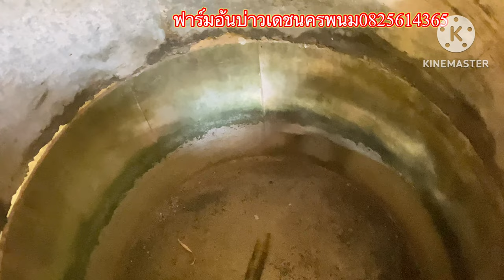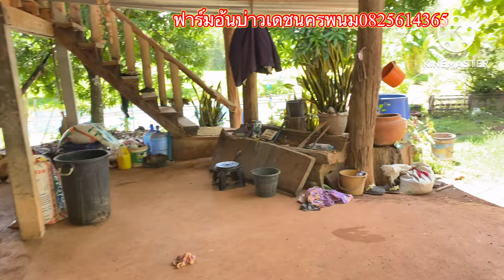ส่ง ตัวอ้น อ้น ให้ลูกค้า อำเภอศรีสงคราม จังหวัดนครพนม สนใจติดต่อ 0825614365